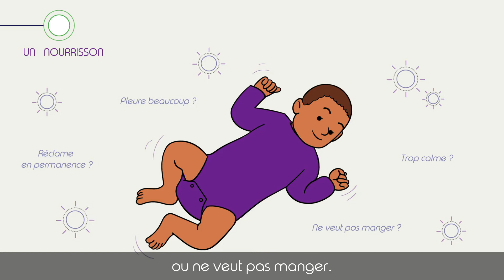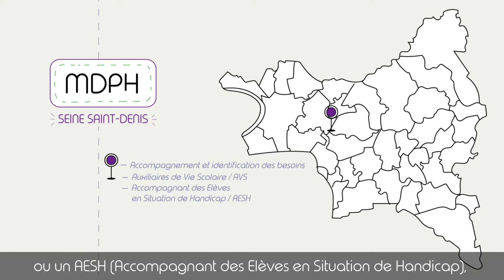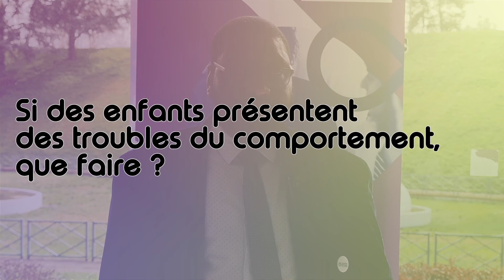Académie populaire de la santé #2 : la santé et le développement de l'enfant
Comment bénéficier d'un bon suivi médical pour son enfant jusqu'à ses 16 ans ? Calendrier vaccinal, examens, on vous explique tout.

Le Département est au service de tou·t·e·s les habitant·e·s de la Seine-Saint-Denis. Il a plusieurs missions dans le domaine de l’action sociale, de l’éducation, de l’aménagement du territoire et de la culture.